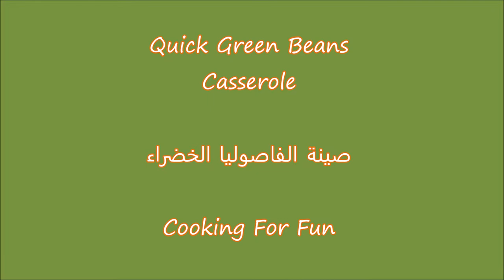Quick and Delicious Green Beans Casserole/ صينة الفاصوليا الخضراء مع البصل المقلي المقرمش اللذيذة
One of my family favorite dish to make for Thanksgiving!! It is so easy and so delicious. I made it with fresh green beans but you can definitely use cans or frozen. In all cases, they are very tasty

Ingredients :

1 1/2 lb fresh green beans
1/2 cup cooked mushrooms
Black pepper and salt to taste
1 can (10.5 oz.) of mushroom soup
1/2-3/4 cup milk
1 cup fried onions (divide)

Directions

Mix soup, milk, mushrooms, black pepper, salt, beans and 1/2 cup onions in a casserole. Top with remaining onions.
Bake at 350 degrees F. for 30-45 min. or until hot and top is crispy.

المكونات:
١/٢ كيلو او اكثر فاصوليا خضراء طازجة
١/٢ كوب فطر مطبوخ
فلفل الأسود والملح
١ علبة حساء الفطر
٣/٤ كوب حليب
١ كوب بصل مقلي مقرمش جاهز/ يقسم

تخلط جميع المواد الفاصوليا و الفطر و الحليب و شوربة الفطر و 1/2 كوب من البصل المقلي اليابس و الفلفل الاسود والملح حسب الرغبة وتوضع في صينة الخبز ثم يوزع على السطح باقي البصل
 تخبز في 350 درجة فهرنهايت لمدة 30-45 دقيقة أو حتى تسخن المواد جيدا ويصبح السطح مقرمش .

بالعافية:)

Google+:-